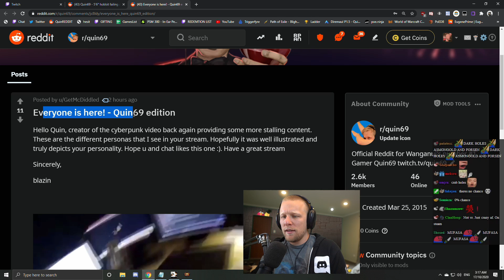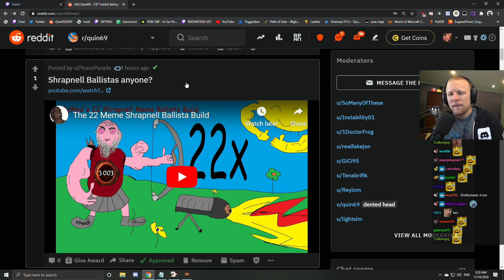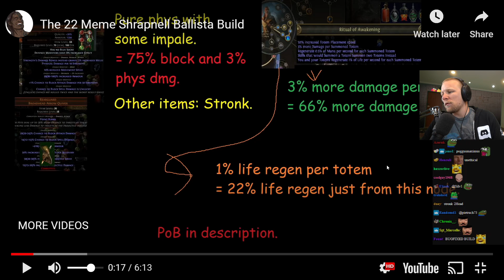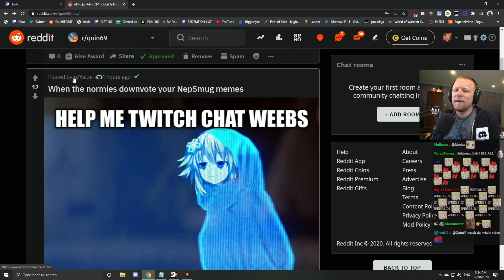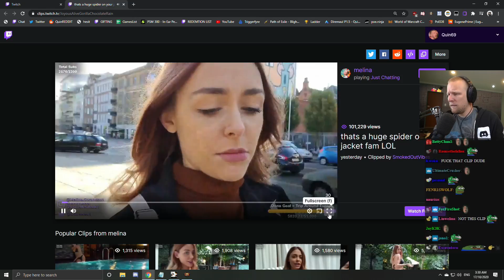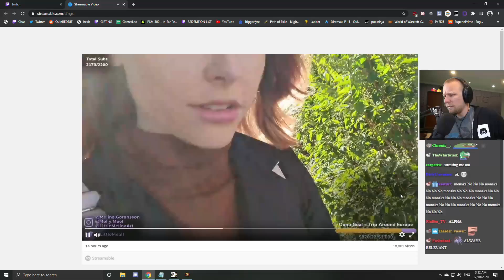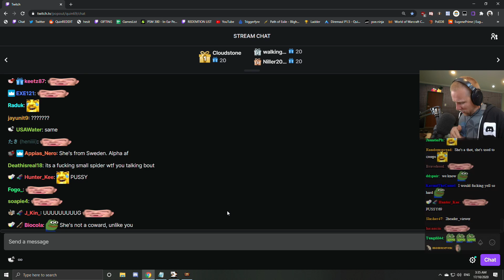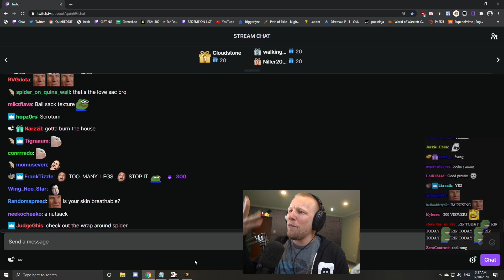Quin69 Reacts to Community made Memes! Reddit Recap #05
More stalling content! Quin takes a look at his fan made reddit! The community doesn't disappoint!